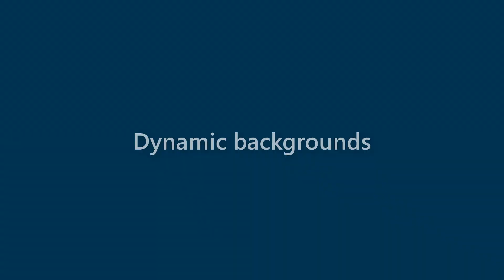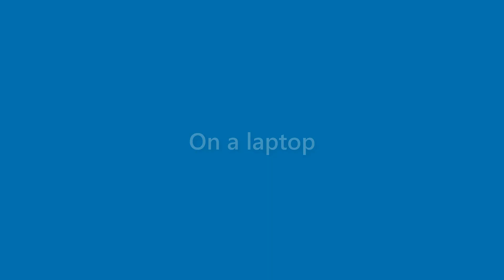Thelma Velez - appearance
Name Look - Thelma Velez - appearance. In this video we present "Thelma Velez" name look and feel in various scenarios.
This video will cover:
How does "Thelma Velez" look as a personal letterhead?
How does "Thelma Velez" look on a business card?
How does "Thelma Velez" look on a computer/laptop screen?
How does "Thelma Velez" look with different background colors?
How does "Thelma Velez" look with various fonts?